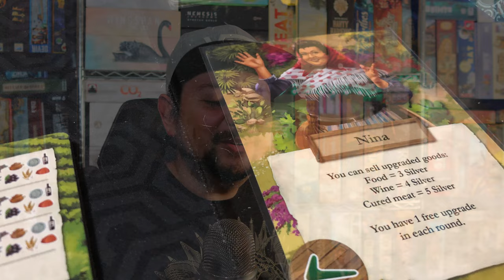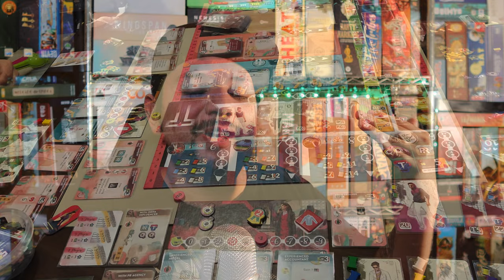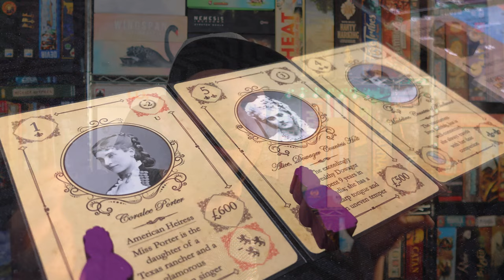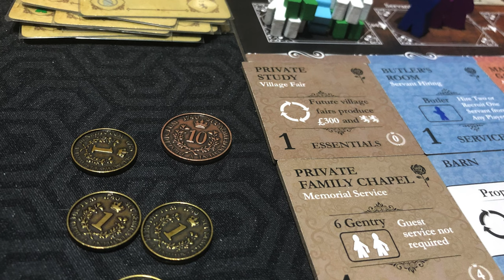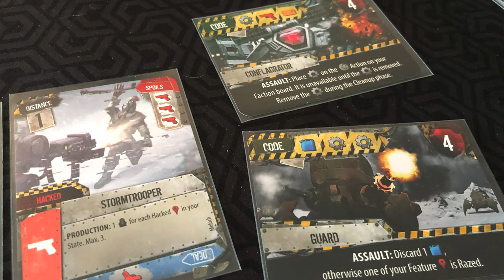Top 100 de Todos los Tiempos [30 - 21]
¡Continuamos con la cuenta regresiva para descubrir el No.1 de Josh!

00:00 Intro
00:28 30 - Euro Farmville
01:54 29 - Hospital Tycoon
03:06 28 - Excel in Space
03:58 27 - Fábrica Simulator
05:25 26 - El Euro Viste a la Moda
06:09 25 - El 3 de la Trilogía
07:00 24 - Livin la Vida Marte
07:54 23 - Orgullo y Obsesión
09:16 22 - Ahora con Menos Dragones
10:09 21 - My Little Mad Max
11:19 Cierre